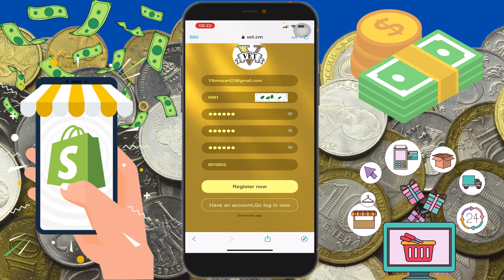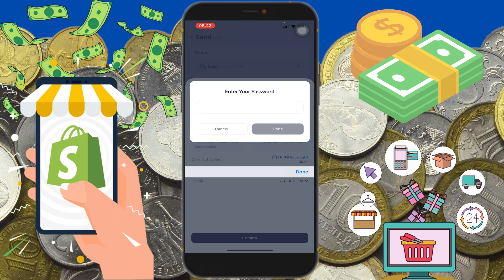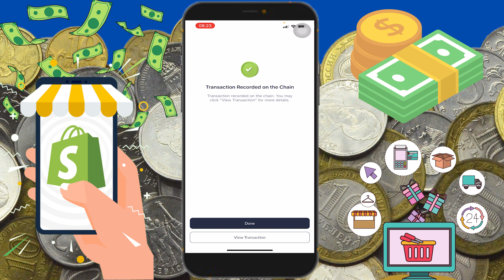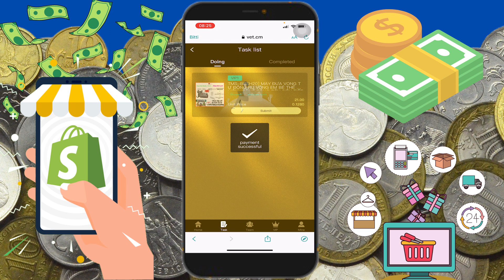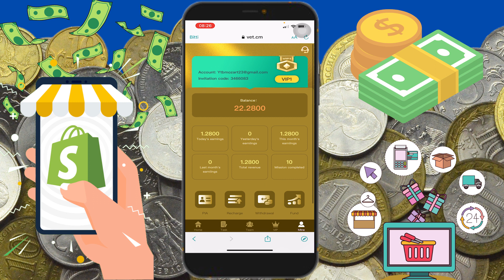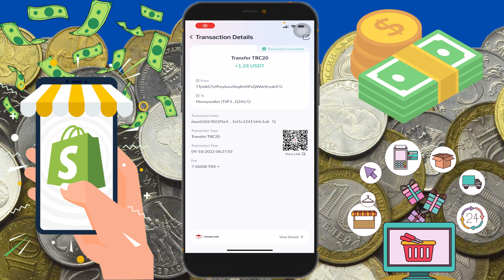16USDT|usdt kazanç web sitesi|usdt madenciliği,geliri|,[VET.CM] yeni kripto para kazanma web sitesi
The new cryptocurrency earning website [VET.CM] | usdt earning website | usdt mining, free usdt income | daily USDT income website The world's latest popular international e-commerce platform [VET.CM] welcomes you!

[VET.CM] is a platform that allows the world's latest popular e-commerce platform, no time limit, no country region limit, no gate to join the latest popular international e-commerce platform, realize the time freedom platform, and realize your easy money at home and the highest daily income. Up to 18% profit!

[5USDT same-day deposit], same-day withdrawal, 0 handling fee, the withdrawal can be credited to the account!

Your Queries -